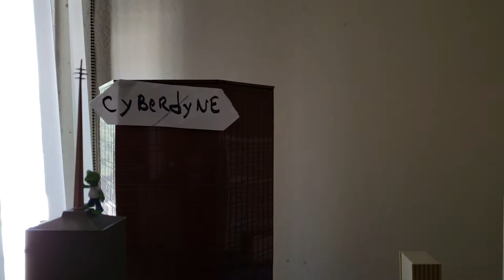N/Scale City Update, Still Building Adding more highrise..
n/scale city layout, with lots of beautiful buildings but a little dusty going to clean today..